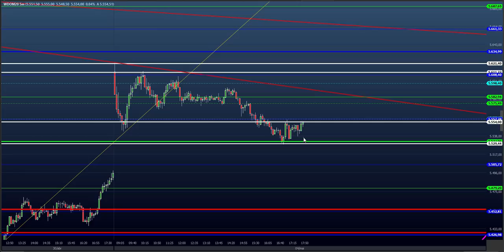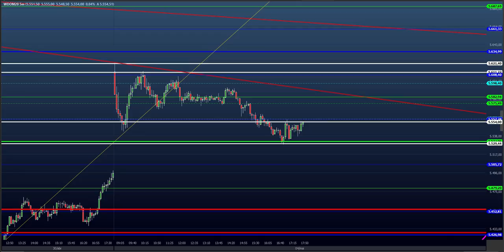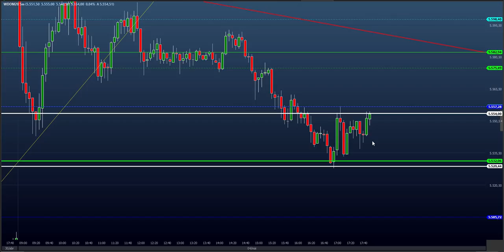ESTUDO DA BOLSA (DAY TRADE) para o EAD do Dia 05/05 MINI ÍNDICE e DÓLAR (Price SHEIK Action)